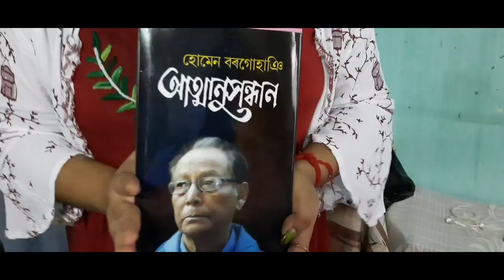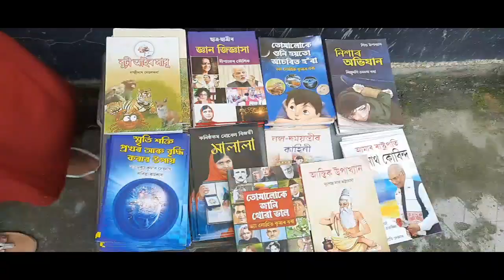Manuh Manuhar Babe|| মানুহ মানুহৰ বাবে|| কিতাপ পঢ়াৰ আন্দোলন|| Tarik Talk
*'মানুহ মানুহৰ বাবে'*

 যান্ত্ৰিকতাৰ মাজত এমুঠি সেউজীয়াৰ সন্ধানত; কিছু সংখ্যক উদ্যমী, কিতাপ প্ৰেমিৰ সহযোগত জন্ম হোৱা এক অনুষ্ঠানৰ নাম, 'মানুহ মানুহৰ বাবে'৷ ভূপেন হাজৰিকাদেৱৰ সংগীতৰ বাক্যাংশক সৰোগত কৰি আগবঢ়া আমাৰ এই যাত্ৰাৰ সংগী হৈছে মহাবিদ্যালয়-বিশ্ববিদ্যালয়ৰ ছাত্ৰছাত্ৰীৰ পৰা আদি কৰি সমাজৰ বিভিন্ন ক্ষেত্ৰত জড়িত, ভিন্ন বৃত্তিৰ মানুহ৷ লগতে আছে, অসমীয়া সাহিত্যজগতৰ লগত জড়িত কেইবাটাও প্ৰকাশন গোষ্ঠীৰ স্বত্বাধিকাৰী৷
   *আমাৰ এই যাত্ৰাৰ মূল উদ্দেশ্য হ’ল,*

▪️আৰ্থিক দীন্যতা যাতে কোনো  পধ্যেই শিক্ষাৰ অন্তৰায় নহয়৷

▪️ আমি অসমৰ আৰ্থিকভাৱে দুৰ্বল কিন্তু শিক্ষা লাভৰ বাবে আগ্ৰহী ছাত্ৰছাত্ৰীক পাঠ্যপুথি বিতৰণ কৰিবলৈ ইচ্ছুক৷

▪️আমি অসমৰ আৰ্থিকভাৱে দুৰ্বল কিন্তু সাহিত্যৰ সুধা পান কৰিবলৈ আগ্ৰহীসকলক বিনামূলীয়াকৈ তেওঁলোকৰ ইচ্ছা অনুযায়ী কিতাপ প্ৰদান কৰিবলৈ ইচ্ছুক৷

 ▪️ আমি কিতাপসমূহ ব্যক্তিগতভাৱে আৰু ডাকযোগে উভয় মাধ্যমেৰে বিতৰণৰ বাবে আগবাঢ়িম৷

▪️পাঠ্যপুথিৰ ক্ষেত্ৰত ভাষা  অন্তৰায় নহয় যদিও সাহিত্য তথা পাঠ্যক্ৰমৰ বাহিৰৰ কিতাপৰ ক্ষেত্ৰত অসমীয়া সাহিত্য আৰু অসমীয়া ভাষাক অগ্ৰাধিকাৰ দিয়া হ’ব৷

 *আপুনি আমাৰ লগত কিদৰে সংযুক্ত হ’ব পাৰিব,*

▪️অসমৰ যিকোনো চহৰৰ পৰা আপুনি আমাৰ লগত সংযুক্ত হ’ব পাৰিব৷ তাৰ বাবে আমাৰ ফেচবুক পেজ *'মানুহ মানুহৰ বাবে'* লাইক কৰিব পাৰে৷ নাইবা আমাৰ কোনো সদস্য সদস্যা সহযোগত আমাৰ গোটত যোগদান কৰিব পাৰে৷

▪️আপুনি আপোনাৰ অঞ্চলৰ